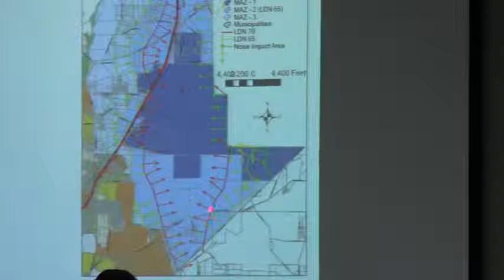4. Red arrows TEX-2012-02 @ GLPC 2012-11-26